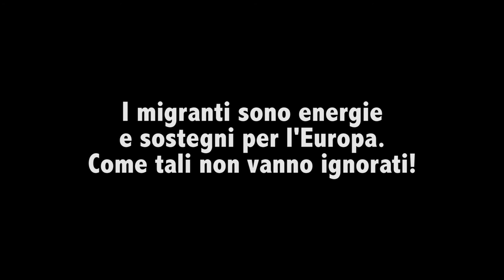Il futuro dei Migranti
Video per concorso multimediale "Migranti in Europa".
Personale opinione in merito all'impatto che hanno i migranti sulla società europea.
E' una veloce storia di un migrante che vuole scappare dalla sua patria (in questo caso colpita dalla guerra) e vola in Europa, dove però incontra gruppi di persone che non accettano gli immigrati. Rimane sconfortato e deluso, ma qualcuno (Europa) gli tende una mano, simbolo di aiuto. Gli viene dato allora un lavoro di manovalanza, e dopo alcuni anni, suo figlio si proporrà come nuovo sostegno/aiuto all'Europa.